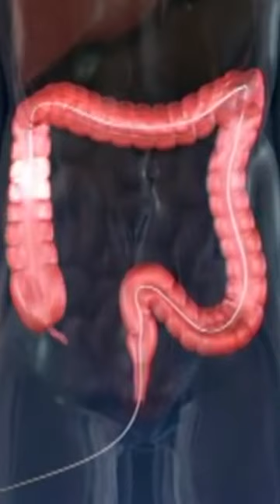Colonoscopy कब करना चाहिए ? || When should colonoscopy be done?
The GASTRO LIVER HOSPITAL, where he works is a gastroenterology and hepatology super speciality hospital. Hospital has MEDICAL, and SURGICAL wings. It has ICU and plenty of accommodation facilities of different levels. The hospital performs all complicated and advanced surgeries under team of very senior and experienced gastro surgeon . All laparoscopic and open surgeries done .Advanced operations as whipple’s procedure and oesophageal replacement s are done regularly not to mention of routine surgeries.This is possibly the only centre in north india doing cholecystectomy with intra operative ERCP on regular basis for Gall Bladder stone and CBD stones.The endoscopy unit has following facilities

• Colonoscopy
• ERCP
• Endoscopic ultrasound.
• Capsule endoscopy.
• Hydrogen breath test.